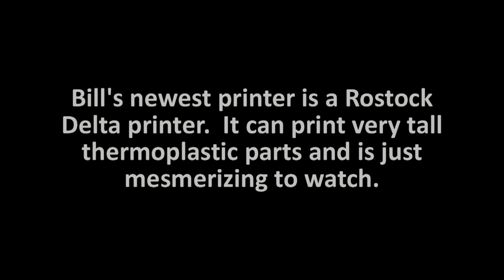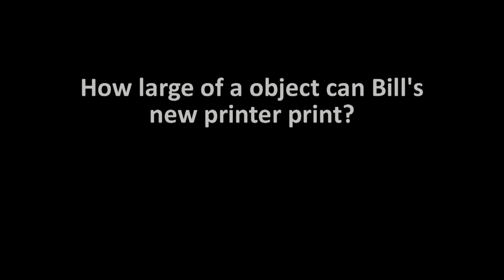Bill Seiler's New Rostock Delta Printer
Bill Seiler, IDE Systems Engineer's latest 3D printer, a Rostock Delta printer printing new parts for the printer.